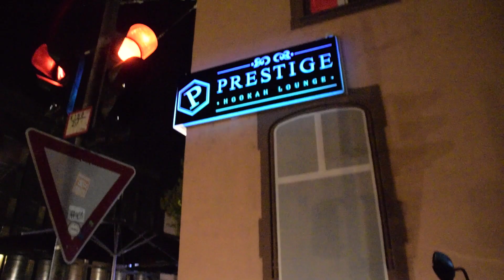Big City Big Cars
Songs
Logic - Man Of The Year
Young Thug - Wyclef Jean
Zuse - Set It Off
Tyga - Hookah ft. Young Thug
ZUNA - Richtung Paradies
Haftbefehl - Frisch aus der Küche
Chance the Rapper ft. 2 Chainz & Lil Wayne - No Problem